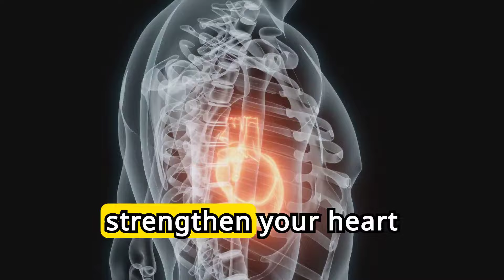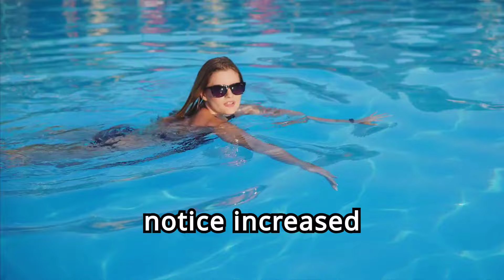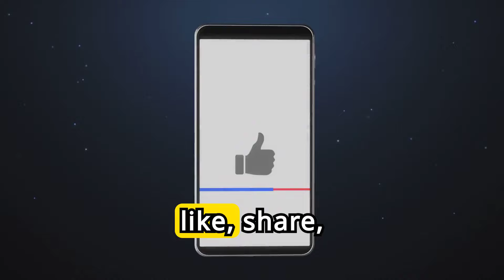The Amazing Benefits of a 30-Minute Swim | Transform Your Health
Discover the incredible benefits of a 30-minute swim! From improved cardiovascular health to enhanced muscle strength and mental well-being, swimming is a fantastic way to stay fit and healthy. Join us as we dive into the science behind swimming and explore how just 30 minutes in the pool can transform your health. Don't miss out on these amazing insights